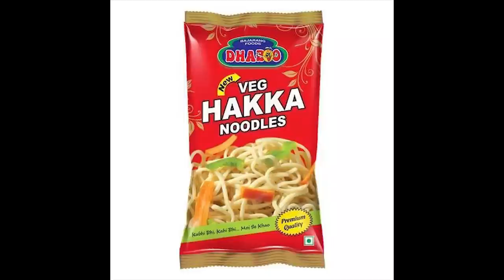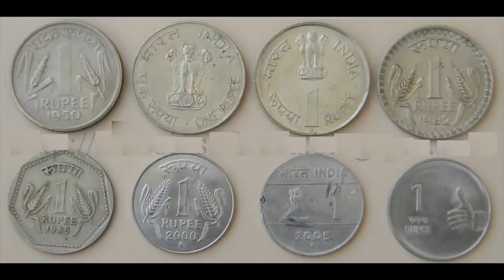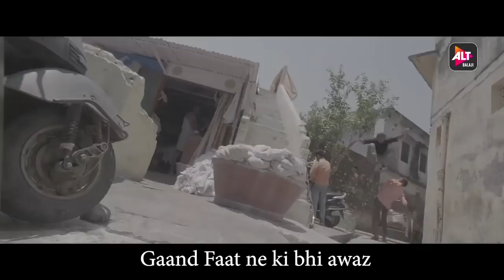pakistani roadies roast | Tatti show | san ki roast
New video is here on Pakistani roadies roast.